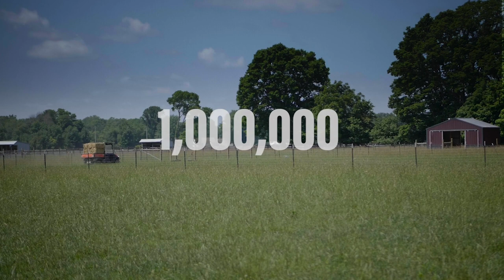Indiana NRCS and Hendricks County SWCD Partnership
See how the partnership between Indiana NRCS and Hendricks County SWCD is helping urban landowners get the conservation assistance they need.